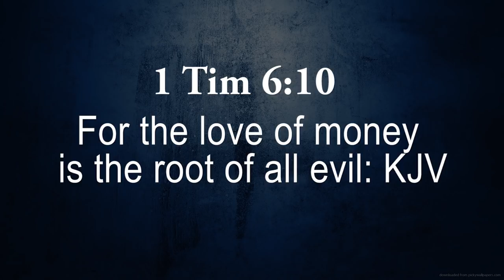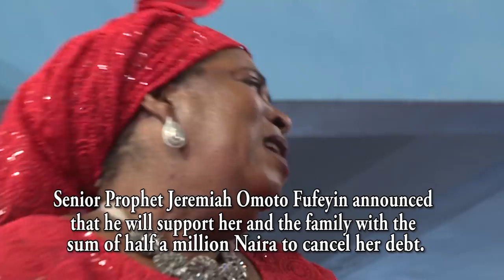TRUE LIFE STORY